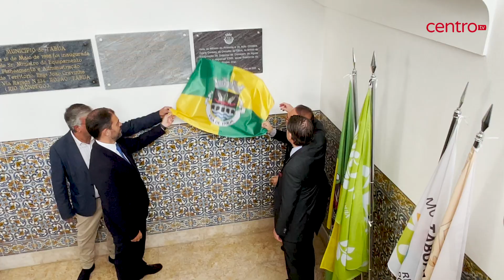Inaugurados Sistemas de Águas Residuais de 6 milhões de euros em Carregal do Sal e Tábua